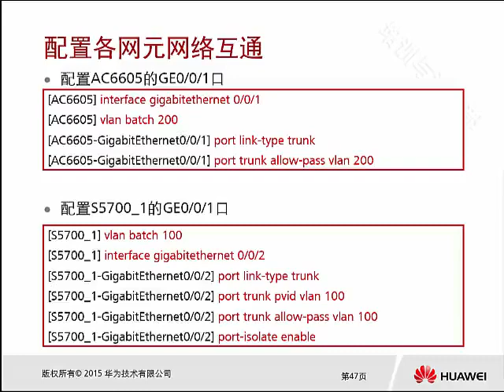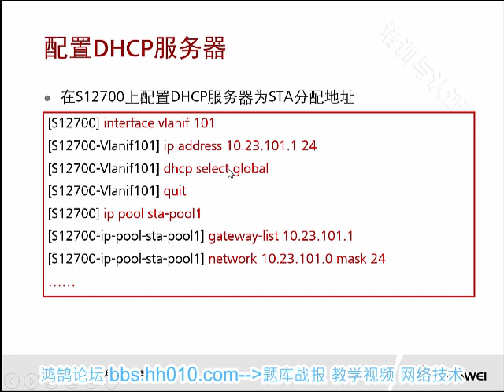1 5 2 大型WLAN组网介绍 大型WLAN组网配置举例 配置网元互通